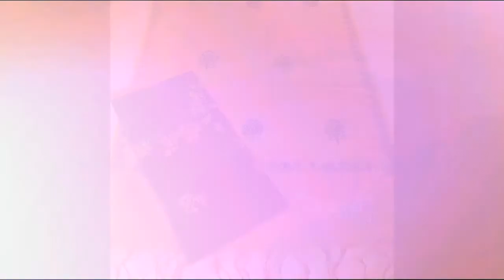Silk top emb silk dup aari wrk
All types of sarees,dress materials,kurti material@afordable rates

Payment option - IMPS only